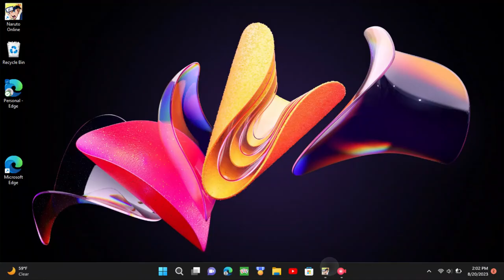Great Ninjutsu Lineup (Naruto Online Gameplay)